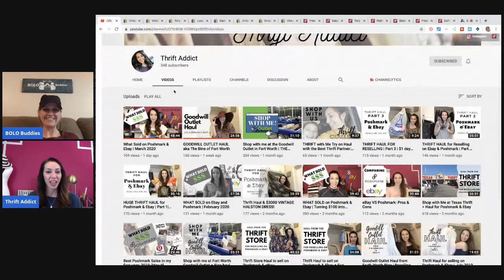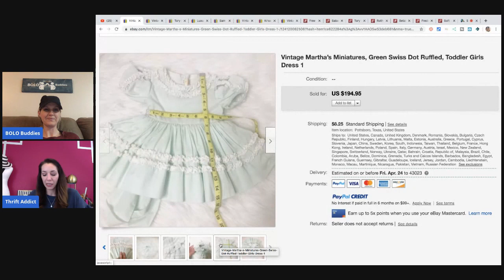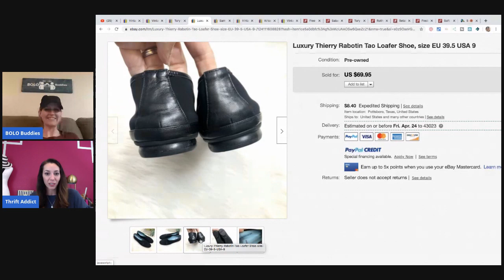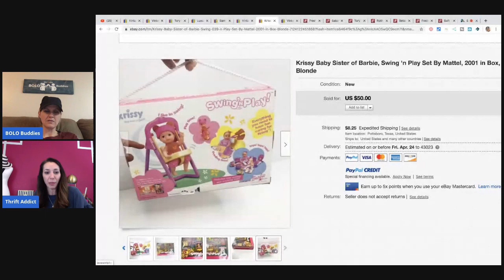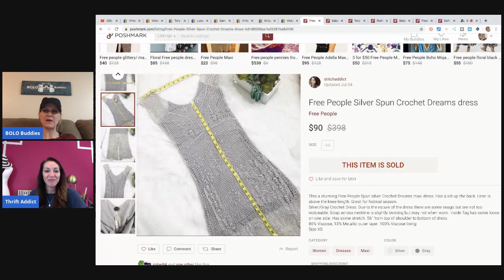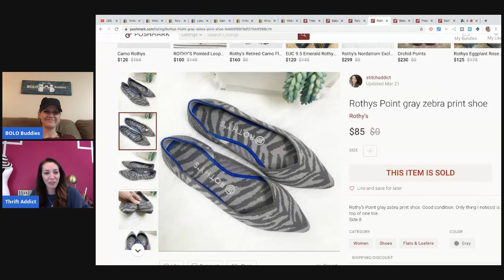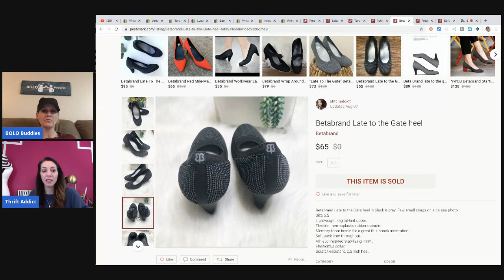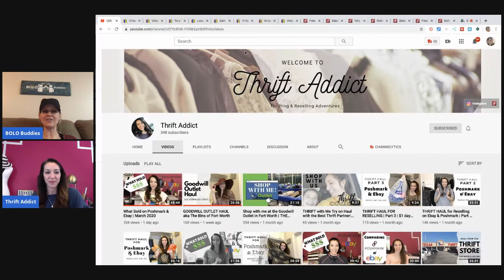Check out these BOLOs Featuring BOLO Finder YouTuber Thrift Addict Trying something NEW! What Sold!